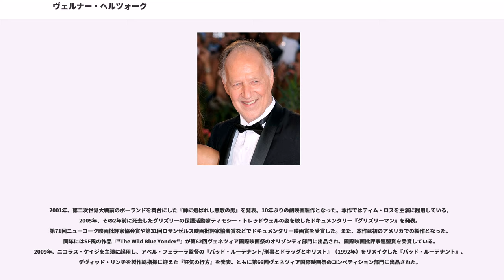ヴェルナー・ヘルツォーク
ヴェルナー・ヘルツォーク （Werner Herzog、本名: Werner Stipetić、1942年9月5日 - ） は、ドイツの映画監督・脚本家・オペラ演出家。ヴィム・ヴェンダース、ライナー・ヴェルナー・ファスビンダーらと並んでニュー・ジャーマン・シネマの代表的な監督である。怪優クラウス・キンスキーを起用した作品でも有名。

1942年9月5日、ドイツ人の父ディートリッヒとクロアチア人の母エリザベスとの間にミュンヘンで生まれ、バイエルン州の田舎で育つ。13歳からの一時期、ミュンヘンのアパートでクラウス・キンスキーと共同生活をしていた。キンスキーは後にヘルツォークの多くの作品で主演を務めることになる。その後、ミュンヘン大学で歴史とドイツ文学を学んだ後、奨学金を得てアメリカに渡り、ピッツバーグのデュケイン大学で学んだ。

1962年に短編『"Herakles"』を製作して映画監督としてデビュー。1968年には初の長編『生の証明』を発表。第18回ベルリン国際映画祭で新人監督賞を受賞した。

1972年、キンスキーを初めて起用し、エル・ドラド発見を目指す16世紀の南米探検隊を描いた『アギーレ/神の怒り』を発表。翌1973年に第26回カンヌ国際映画祭の監督週間部門に出品された。また、2005年にはタイム誌の「歴代映画ベスト100」の一本に選出された。1974年、19世紀に実在したとされる青年カスパー・ハウザーを描いた『カスパー・ハウザーの謎』を発表。翌1975年の第28回カンヌ国際映画祭で審査員特別グランプリを受賞した。1977年、ベルリンからアメリカへ移住した男たちを描いた『シュトロツェクの不思議な旅』を発表。タオルミナ国際映画祭で審査員特別賞を受賞した。1979年、F・W・ムルナウ監督の『吸血鬼ノスフェラトゥ』（1922年）をリメイクした『ノスフェラトゥ』を発表。第29回ベルリン国際映画祭に出品された。本作ではキンスキーの他にイザベル・アジャーニとブルーノ・ガンツを起用している。また、同年にはゲオルク・ビューヒナーの未完の戯曲を映画化した『ヴォイツェク』を発表。第32回カンヌ国際映画祭に出品され、エヴァ・マッテスが助演女優賞を受賞した。

1982年、オペラハウスの建設のためにアマゾン川を航海する男を描いた『フィツカラルド』を発表。第35回カンヌ国際映画祭で監督賞を受賞した。1984年にはオーストラリアの原住民アボリジニの姿を映した『緑のアリが夢見るところ』を発表。1987年には5度目のキンスキー起用となった『コブラ・ヴェルデ』を発表した。

1991年、登山家ラインホルト・メスナーの原案を元にした『彼方へ』を発表。第48回ヴェネツィア国際映画祭で金オゼッラ賞を受賞した。以後、1990年代は主にドキュメンタリーやテレビ映画を製作する。1999年には5度に渡って主演に起用したクラウス・キンスキーについてのドキュメンタリー『キンスキー、我が最愛の敵』を発表した。本作ではヘルツォーク自身の他にクラウディア・カルディナーレやミック・ジャガーらが出演している。

2001年、第二次世界大戦前のポーランドを舞台にした『神に選ばれし無敵の男』を発表。10年ぶりの劇映画製作となった。本作ではティム・ロスを主演に起用している。2005年、その2年前に死去したグリズリーの保護活動家ティモシー・トレッドウェルの姿を映したドキュメンタリー『グリズリーマン』を発表。第71回ニューヨーク映画批評家協会賞や第31回ロサンゼルス映画批評家協会賞などでドキュメンタリー映画賞を受賞した。また、本作は初のアメリカでの製作となった。同年にはSF風の作品『"The Wild Blue Yonder"』が第62回ヴェネツィア国際映画祭のオリゾンティ部門に出品され、国際映画批評家連盟賞を受賞している。2009年、ニコラス・ケイジを主演に起用し、アベル・フェラーラ監督の『バッド・ルーテナント/刑事とドラッグとキリスト』（1992年）をリメイクした『バッド・ルーテナント』、デヴィッド・リンチを製作総指揮に迎えた『狂気の行方』を発表。ともに第66回ヴェネツィア国際映画祭のコンペティション部門に出品された。

2010年、ショーヴェ洞窟の壁画を映した3Dドキュメンタリー『世界最古の洞窟壁画 3D 忘れられた夢の記憶』を発表。同年、第60回ベ...